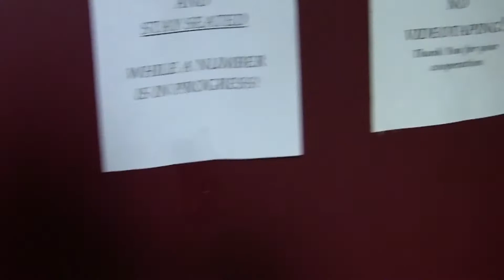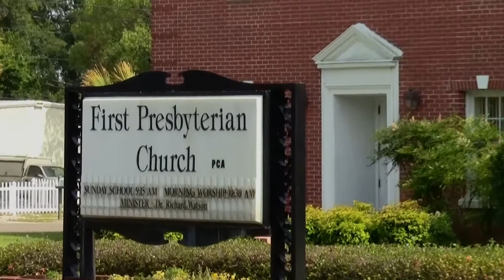Panama City New Orleans May 2013 Part 2 Panama City TAFB